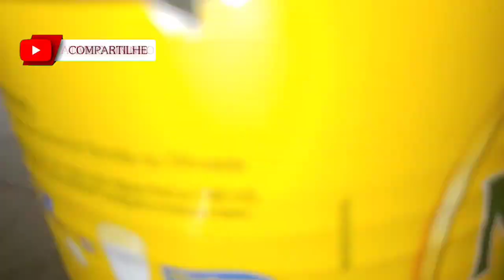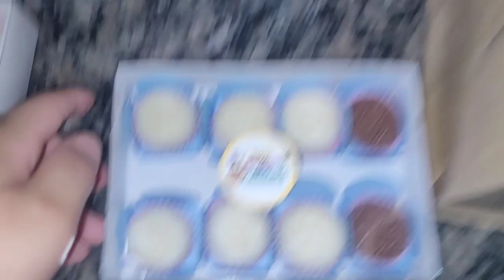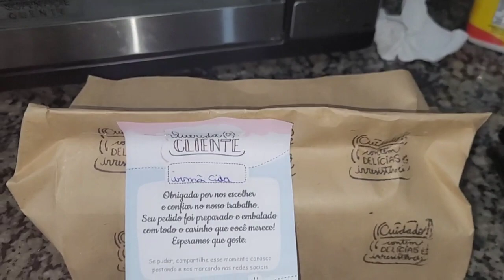PRODUÇÃO DE MAIS UMA ENCOMENDA DE DOCINHOS